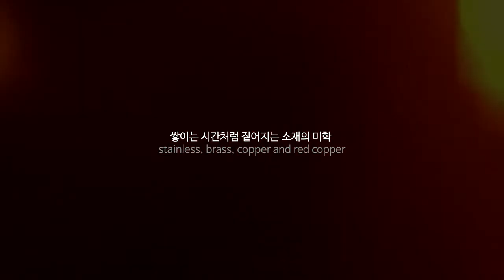[select project] MODERNIQUE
쌓이는 시간처럼 짙어지는 소재의 미학
오롯이 나의 이야기를 담아 줄 물건 '모더니크'